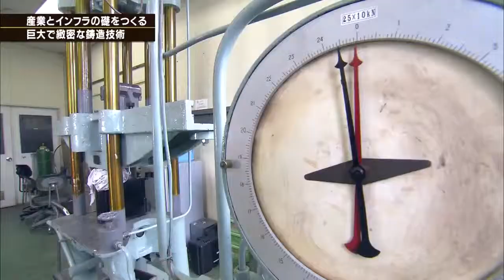tvk【神奈川ビジネス Up To Date】公式 伸和コントロールズ・幸島宏邦 代表取締役社長 2017.4.17放送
テレビ神奈川（tvk）「神奈川ビジネス Up To Date」 毎週月曜日よる9時（再放送土曜日よる11時30分）放送 2017年5月1日放送 「産業とインフラを支える.

テレビ神奈川（tvk）「神奈川ビジネス Up To Date」 毎週月曜日よる9時（再放送土曜日よる11時30分）放送 2017年4月17日放送 「半導体を支える川崎企.

テレビ神奈川（tvk）「神奈川ビジネス Up To Date」 毎週月曜日よる9時（再放送土曜日よる11時30分）放送 2017年5月8日放送 「新たなパーソナルモビリ.

テレビ神奈川（tvk）「神奈川ビジネス Up To Date」 毎週月曜日よる9時（再放送土曜日よる11時30分）放送 2017年5月1日放送 【特徴ある製品・サービス.

テレビ神奈川（tvk）「神奈川ビジネス Up To Date」 毎週月曜日よる9時（再放送土曜日よる11時30分）放送 2017年4月24日放送 【特徴ある製品・サービ.